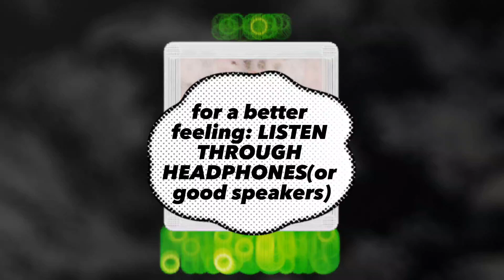[FREE] PINOCCHIO/BOOM BAP BEAT🔥✨️🎵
🔺️ free only for non-profit use, always give credit (prod. SBT_BEATS) 🔺️

If you want to stream the track. services or to generate cash from it in any way, so write to me and I will tell you the price for beat🎵

✨️COVER ART✨️:
COVER ART BY:NINA & SBT_BEATS